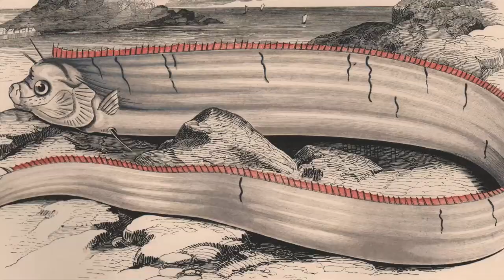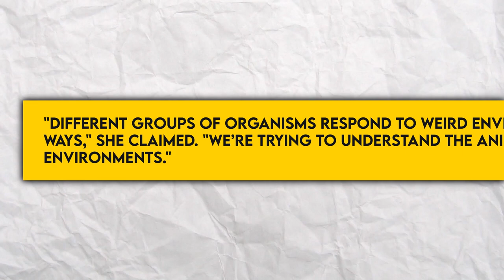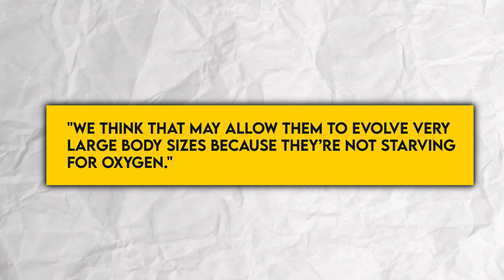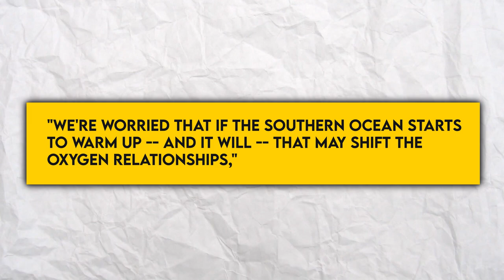Giants of the Polar Deep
Mysteries of the deep sea have always sparked the curiosity of us humans and have intrigued us in finding more about the unknown stuff that lie buried deep within the ocean.

Of all the creatures that lie within, a number of giant creatures are yet not known by many of us...